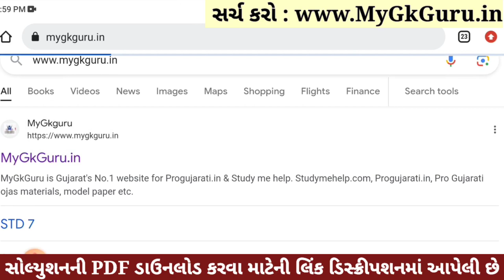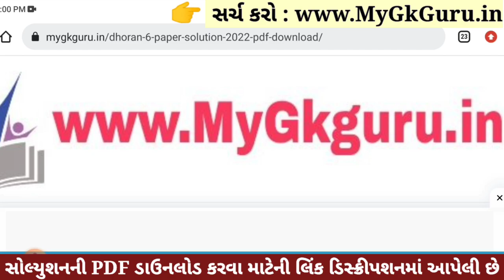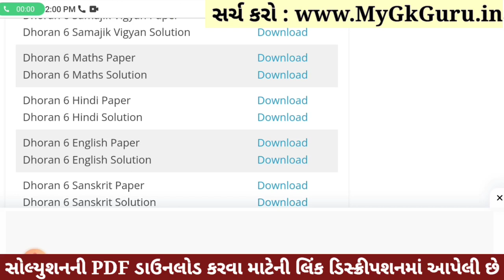💥 Std 6 Hindi Paper Solution 2023 80 Marks, Dhoran 6 Hindi Paper Solution 2023 Std 6 Hindi, October